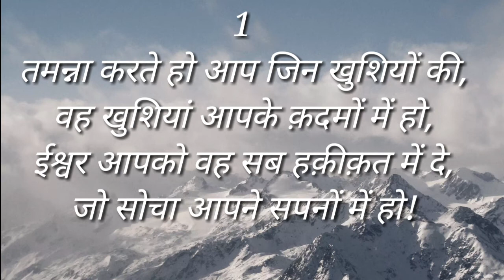Happy birthday sayri in hindi /जन्म दिन पर शायरी हिंदी मे / janmdin par sayri in hindi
Best Birthday Shayari in Hindi : - Wish you a very very happy birthday ! Here we have unique and latest collections of Hindi birthday Shayari which you can share with your girlfriend , boyfriend , lover , husband wife , best friend or family and friend . Birthdays the most memorable and remarkable days for the birthday boy or a girl you can add charm by sending them happy birthday Shayarivia WhatsApp or Facebook it will surely add charm in his or her days .